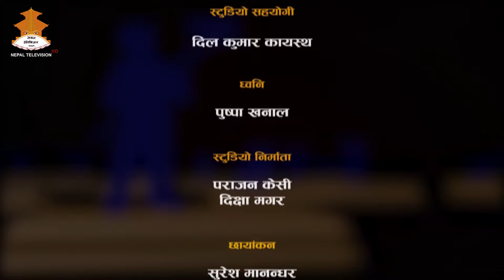संचालक - Shanta KC| SAFAL ILAM || Nepal Television 2080-10-25